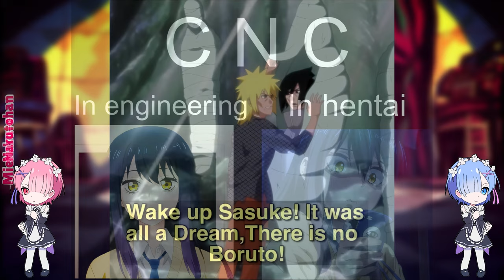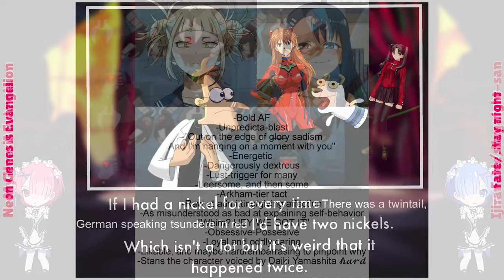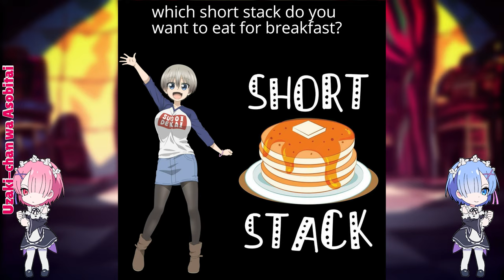Anime Memes That I Watch For My ＷＡＩＦＵ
Anime Memes That I Watch For My ＷＡＩＦＵ as the title suggests this video is Anime Memes That I Watch For My ＷＡＩＦＵ. Anime Memes are a blessing for everyone, anime meme keeps us happy, anime memes help us laugh, anime memes can help us pass the boring times.BTW if you dislike this video then you don't want to be a friend of Komi-san.

TIMESTAMPS:

00:00 - AD
0:16 - Memes
15:19 - outro